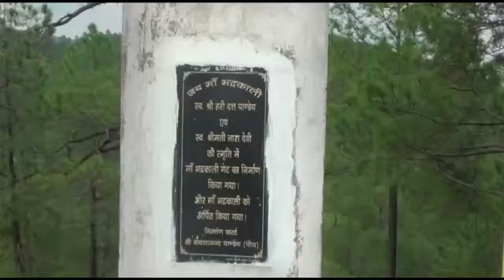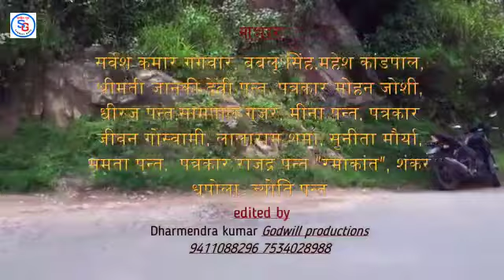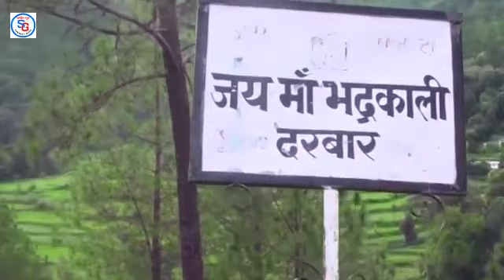Maa Bhadrakaali Mandir Bhageshwar Utrakhand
जय मां भद्रकाली बागेश्वर मंदिर इस वीडियो को आप अंत तक अवश्य देखें क्योंकि यह बहुत ही प्रसिद्ध मंदिर है और मैं योगेश कुमार पंत इस मंदिर की तरफ से आप सभी से निवेदन करता हूं कि मेरे युटुब चैनल को लाइक और सब्सक्राइब करें ताकि आप आगे भी मंदिर से संबंधित जानकारियां प्राप्त कर सकें.